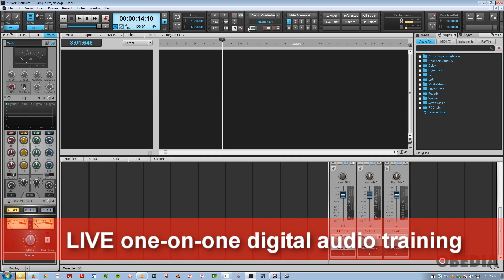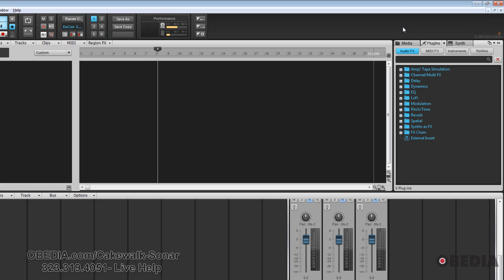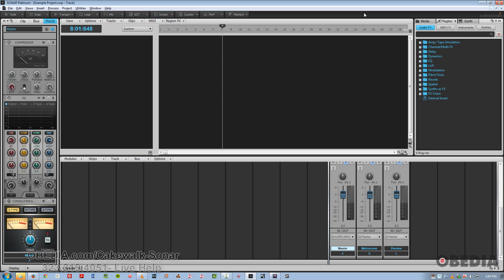Control Bar Enhancements in Cakewalk Sonar Platinum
The new Membership model versions of Cakewalk Sonar all feature numerous improvements and enhancements to the Control Bar area typically found at the top of Sonar’s User Interface. These include greater legibility when it comes to the icons and text visible on Module Controls in the Control Bar. Individual Modules can now be extensively customized via touch screen control on Windows 8 machines, by clicking and dragging to rearrange individual sections right-click access to Toolbar menu selections such as: “Zoom In/Out” to arrange Modules into smaller or larger block sizes. Furthermore, color contrast has been tweaked for greater usability. Using a mouse wheel it is also possible to “scroll” all Control Bar Modules left or right, so you can navigate to all sets of controls even though only a portion show on your screen. Finally, the Control Bar can be collapsed to a very this size, or hidden entirely via the shortcuts: Control+C and C.